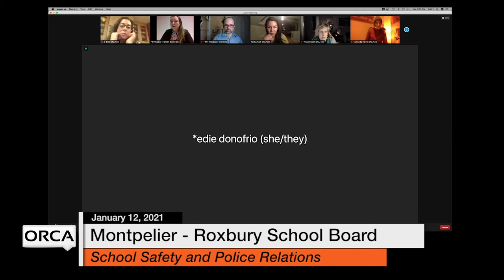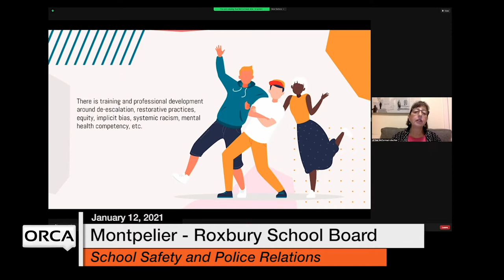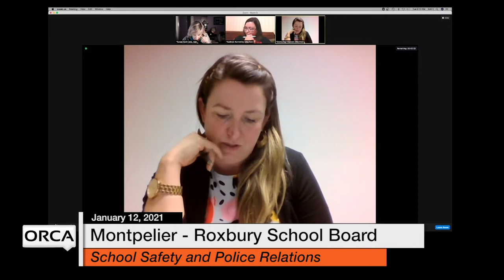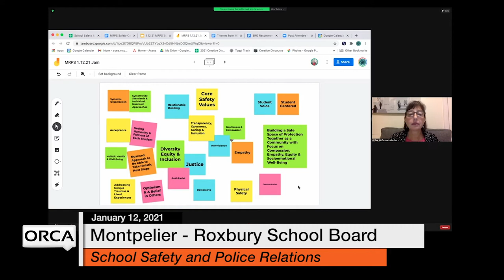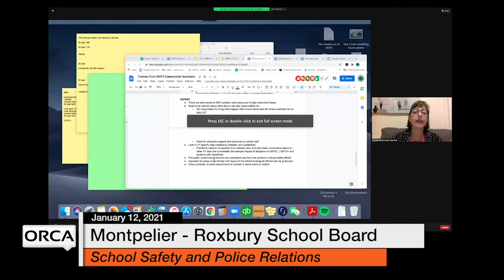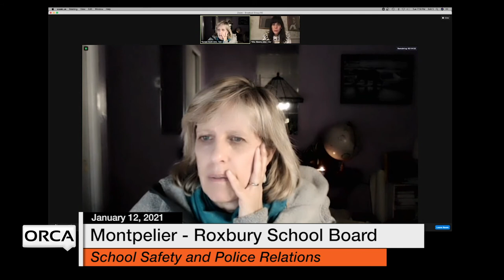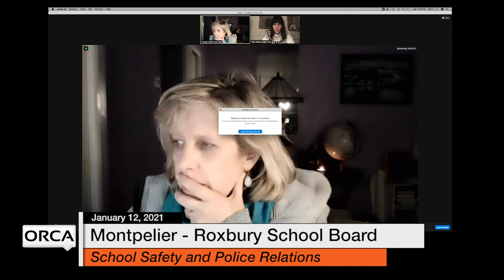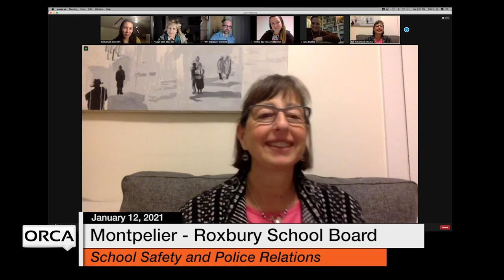Montpelier - Roxbury School Board - School Safety and Police Relations January 12, 2021